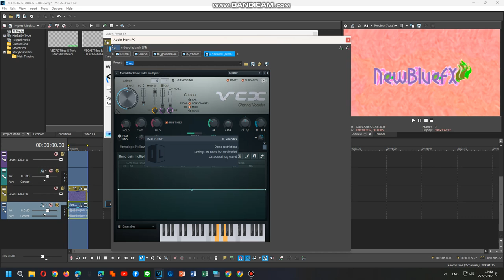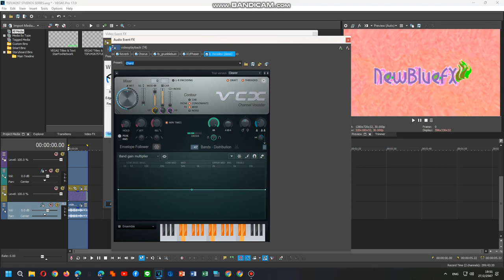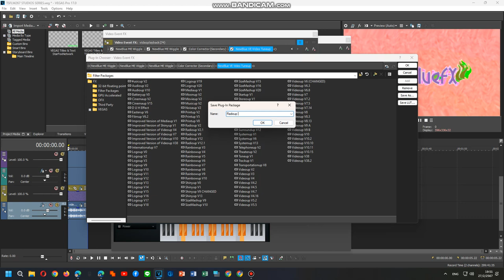How To Do Make Some Radioup V0